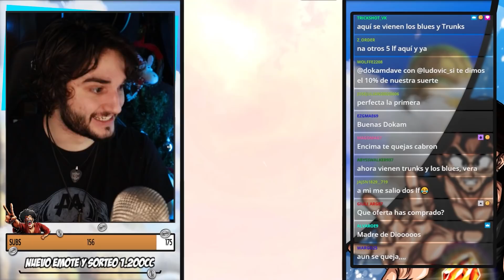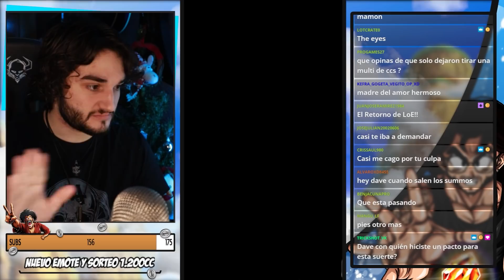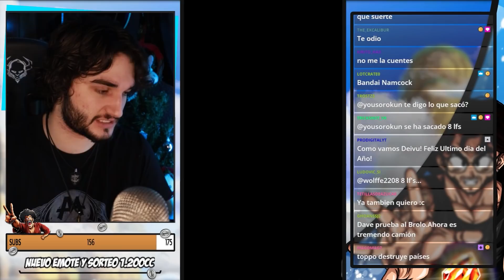💥MÁS DE 6 LF EN DOS MULTIS?!??!💥New Year Rising SUMMONS!!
Bienvenidos al primer vídeo de Dragon Ball Legends de 2022!! Para variar LF SUMMONS!! Aprovechando de las mejores oportunidades para conseguir con bastante Z-Power a muy buenos personajes, Como irá la suerte en el New Year Rising??